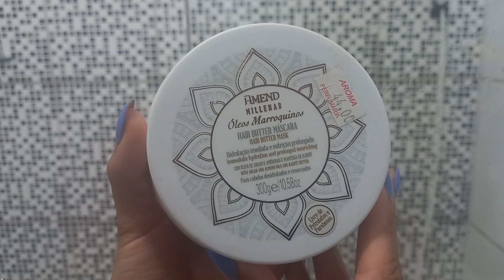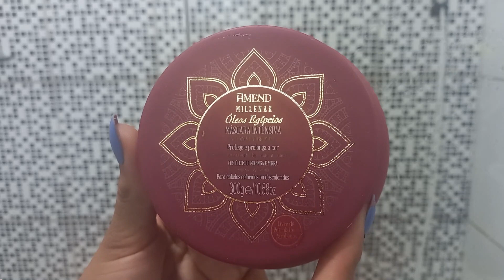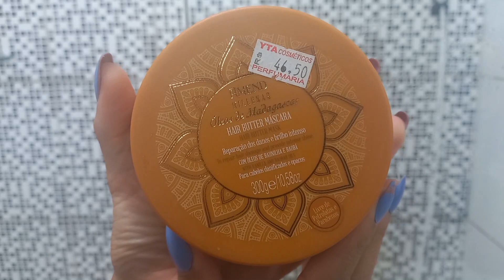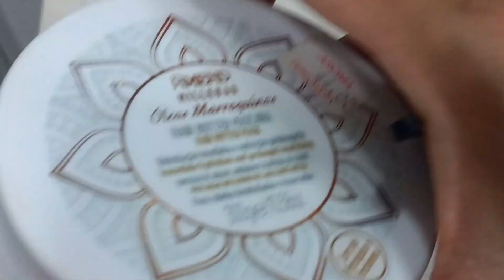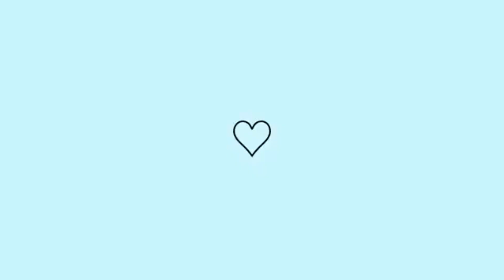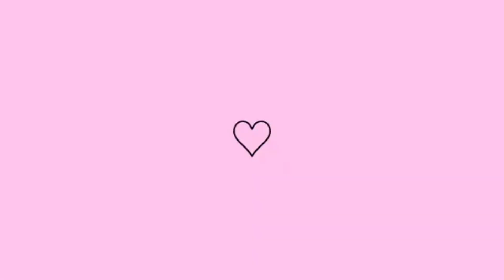Misturei Todas as Máscaras Intensivas Amend Óleos Millenar - Resultado Rebote ou Incrível???